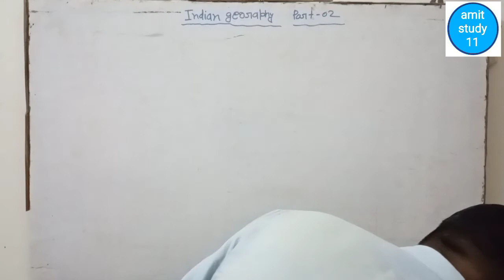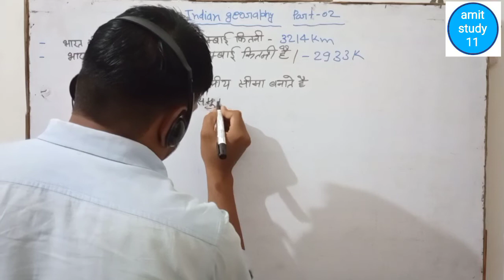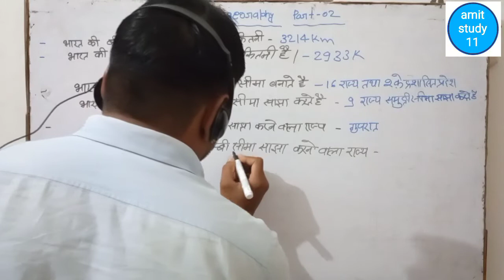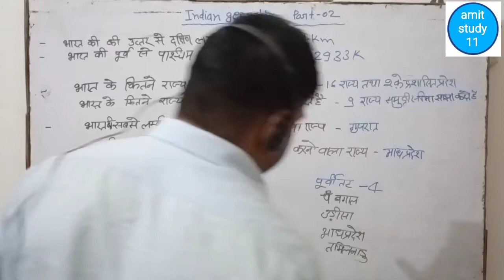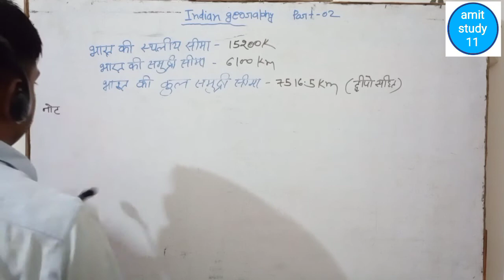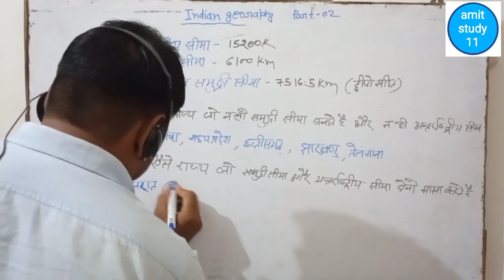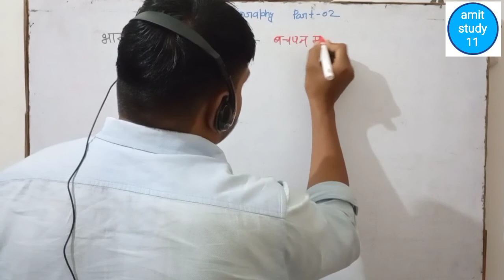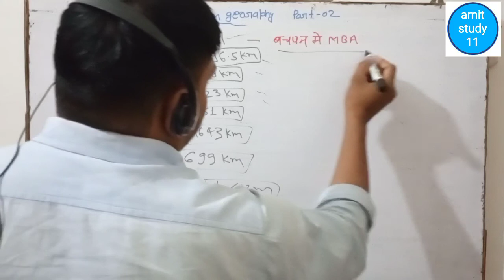Indian geography|भारत का भूगोल|SSC GD/UPP/VDO/वन दरोगा |Geography/Part-03 |by Anurag patel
Indian geography|भारत का भूगोल|SSC GD/UPP/VDO/वन दरोगा |Geography Master video |by Anurag patel
Geography by Anurag patel
ssc gd upp vdo के लिए
geography by amit study 11
Indian geography by amit study 11
भारत का भूगोल by amit study 11
भारत का भूगोल by Anurag patel